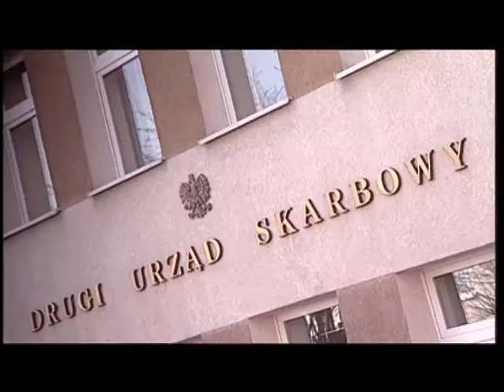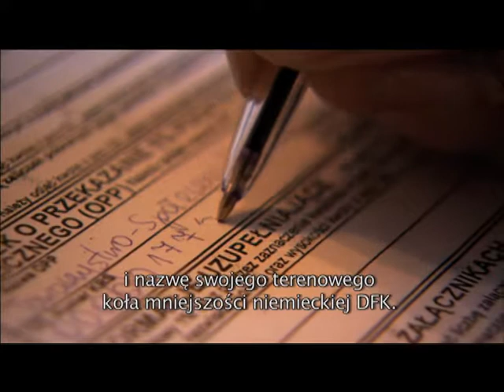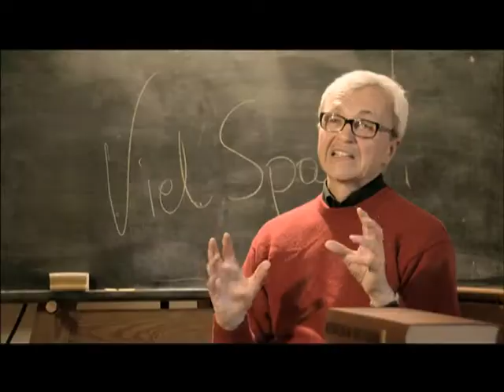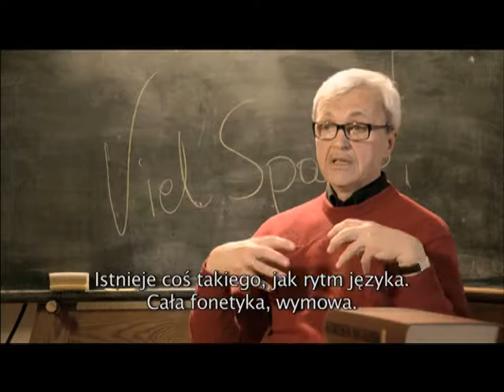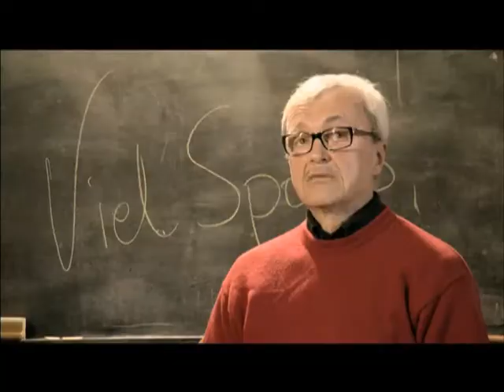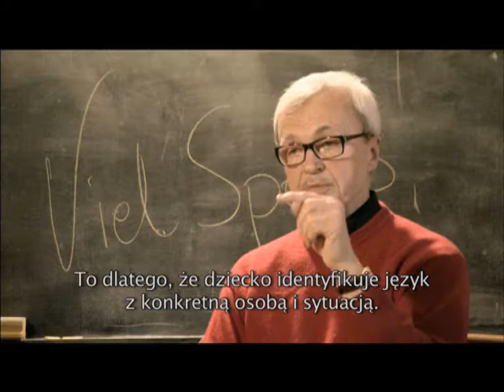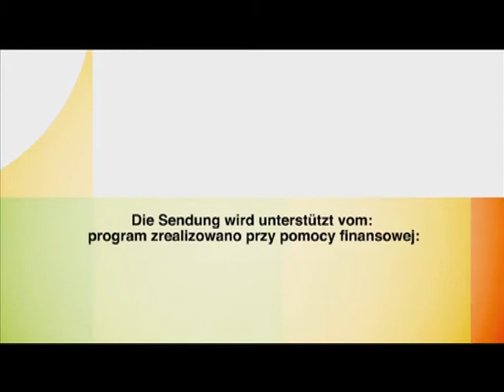Schlesien Journal 17/19.01.2011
Vorteile der zweisprachigen Erziehung sehen Sie in dieser Ausgabe von Schlesien Journal. / Zalety dwujęzycznego wychowania zobaczą Państwo w tym wydaniu Schlesien Journal.